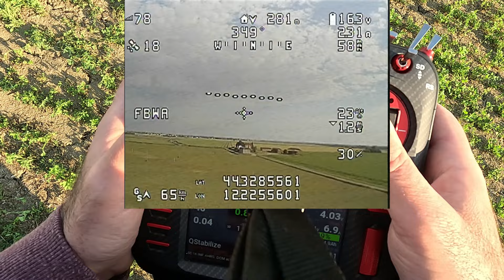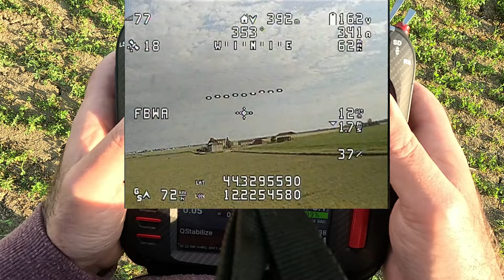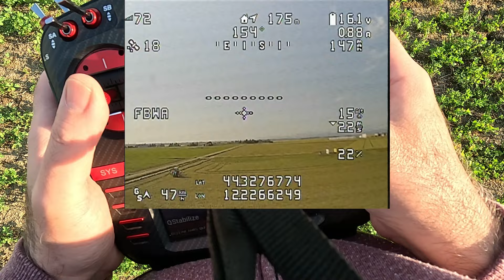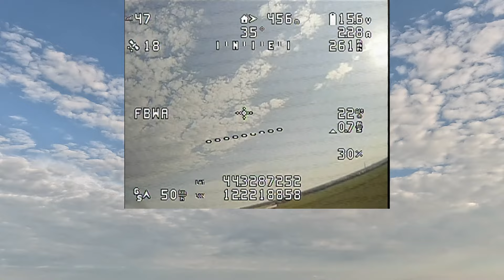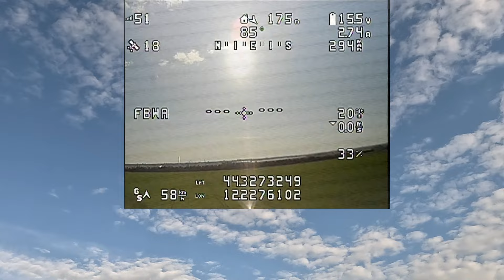FIMI MANTA VTOL. FPV. EACHINE EV300 D.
Fimi Manta Vtol Fc version.
La visuale in FPV e cosa potete vedere dall' osd predefinito se utilizzate  una vtx analogica.
RAVENNA
ITALY.